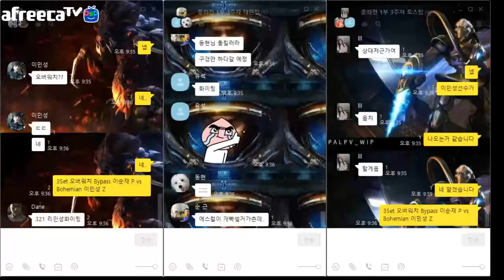3Set 오버워치 Bypass 이순재 vs Bohemian 이민성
종족최강전(종최전) 1부리그 3Week 3Set 오버워치 Bypass 이순재 P vs Bohemian 이민성 Z